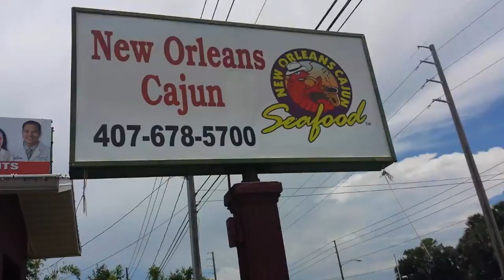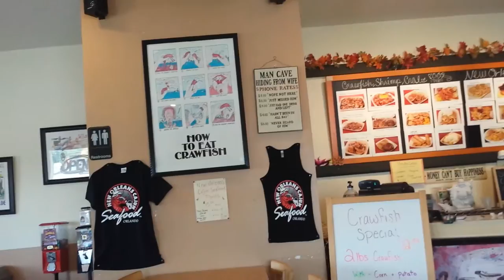(6/18/14) Crawfish Meal in Winter Park and food Shopping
Martin and I go out for a Cajun meal and later go shopping for dinner. I created a chaotic video of my cooking that I will put up later